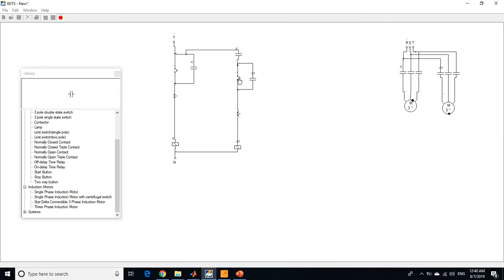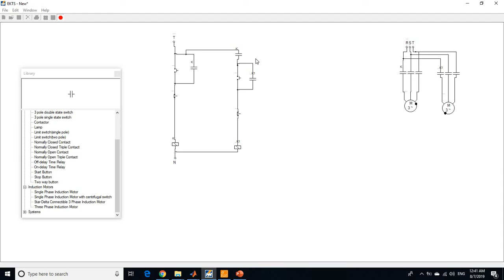First motor operate to operate the second one